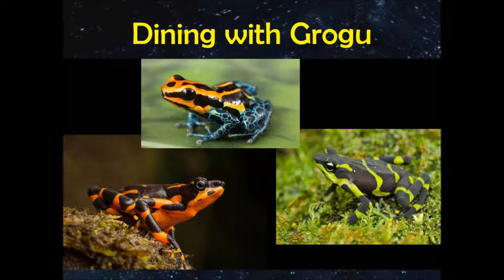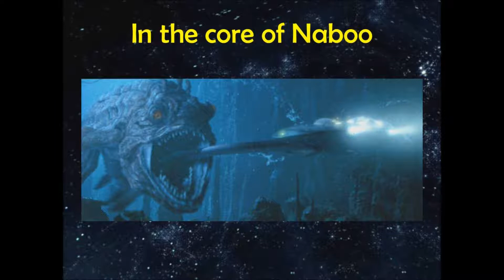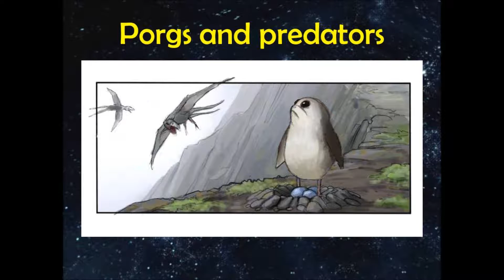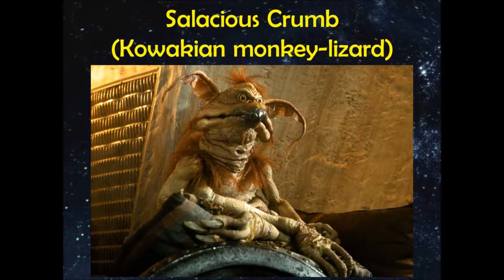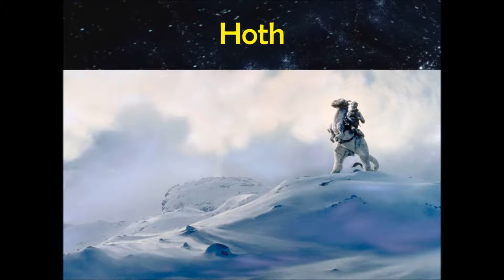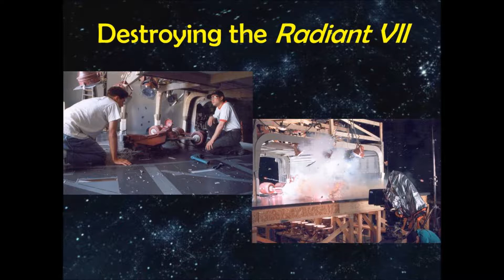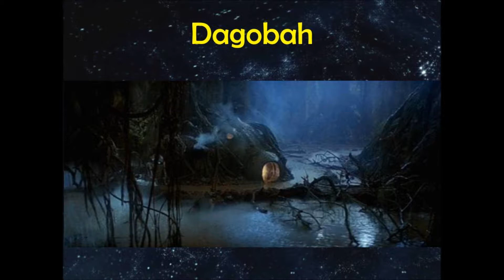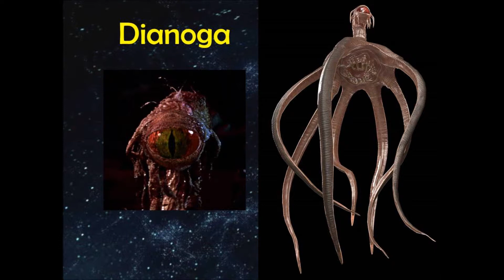Star Warsologies Podcast: Ep 11 "Science of Star Wars" panel at San Diego Comic-Con Special Edition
We hosted "The Science of Star Wars" panel at San Diego Comic-Con Special Edition on Nov. 27, 2021. Our panelists include Star Wars prequel miniature maker Fon Davis, herpetologist Frank Santana, astrophysics professor Lisa Will, PhD, ophthalmologist Amit Patel, PhD, and our own porgologist Melissa Miller. Moderated by host James Floyd and sponsored by the Fleet Science Center, we talk about Frog Lady, blowing up starships, how we can tell predators from prey, and mono-climates on planets, plus we field audience questions.

Star Warsologies is the podcast that connects real world science, technology, and fields of study to the galaxy far, far away.